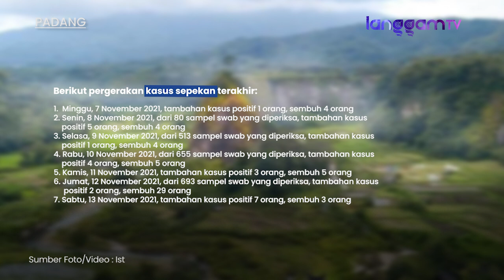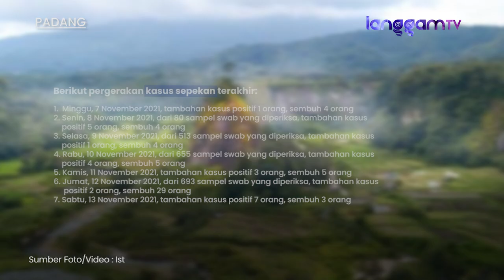Kasus Covid di Sumbar Tinggal 133 Orang, Lebih 87 Ribu Orang Sembuh